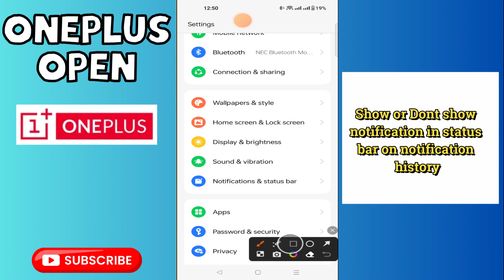Show or Don't show notification in status bar on notification history Oneplus Open